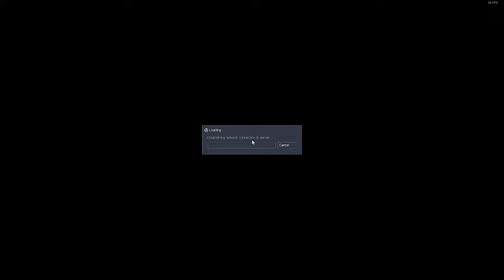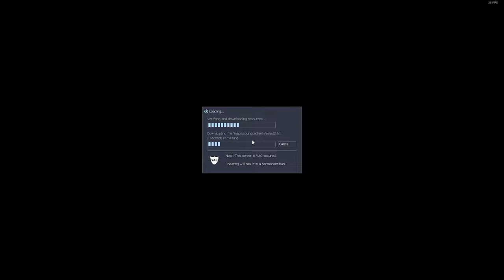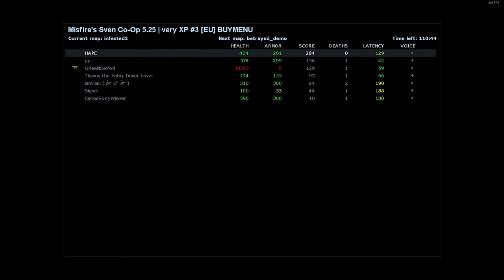[Sven Co-op Infested (Misfire EU Server)] Full Walkthrough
Map